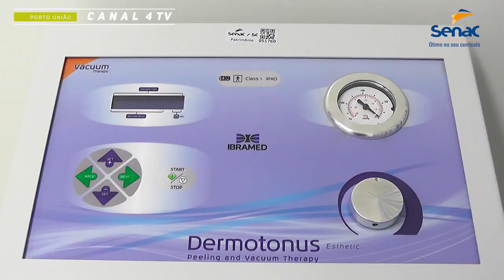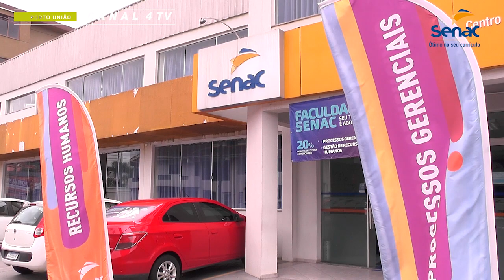Conheça o laboratório do curso de estética da Faculdade SENAC de Porto União